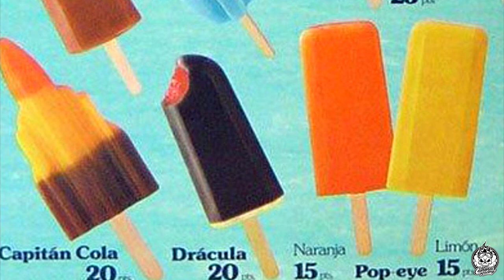Líquidos VAPEMONIADAS | Draculín y Violeta | Sabores de la infancia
Hoy probamos los líquidos de los famosos revisores Moisés y Paloma, del canal Vapemoniadas. Unos líquidos que buscan transportarnos a los sabores que experimentábamos cuando éramos niños, aquellas chuches y helados que dejaron huella en el recuerdo.

Sigue las novedades del canal a través de Facebook en: Caninaracingatodovapor
e Instagram: caninaracingatodovapor

Puedes encontrar mis vídeos en la App Vaffle, nacida para vapeadores! Descargala